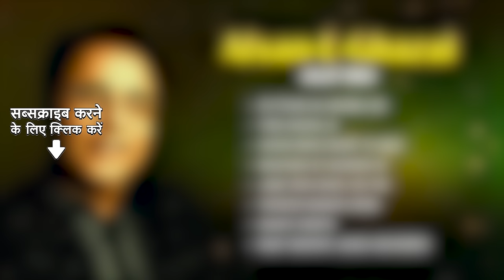Afsan E Ghazal | Jagjit Singh Ghazal | Ek pyaar ka nagma hai | Tere Khayal Ki | Mausam Ko Isharon Se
Enjoy this Melodies Jukebox "Afsan E Ghazal"  Sung by Jagjit singh  Only On  @saregamaghazal

00:00:00 - Start
00:00:06 - Ek pyaar ka nagma hai
00:04:58 - TERE KHAYAL KI
00:11:39 - Safar Mein Dhoop To Hogi
00:17:54 - Mausam Ko Isharon Se
00:23:19 - Jane Woh Kaise Log The
00:29:38 - Tasveer Banata Hoon
00:35:38 - HAATH CHOOTE
00:42:31 - RAAT GHATAYE JAADU KHUSHBOO

Credits -
Song 1:
Song Name: Ek Pyaar Ka Nagma Hai
Artist: Jagjit Singh
Album: Revival Vol.2 Tum Mile Pyar Se
Lyrics:

Song 2:
Song Name: Tere Khayal Ki
Artist: Jagjit Singh
Album: Leela, Legends - Jagjit Singh - Vol.
Music: Jagjit Singh
Lyrics: Gulzar

Song 3:
Song Name: Safar Mein Dhoop To Hogi
Artist: Chitra Singh
Album: Echoes, Enchanting Chitra Singh
Music: Jagjit Singh
Lyrics: Nida Fazli

Song 4:
Song Name: Mausam Ko Isharon Se
Artist: Jagjit Singh
Album: Sajda An Offering Of Ghazals
Music: Jagjit Singh
Lyrics: Zafar Gorakhpuri

Song 5:
Song Name: Jane Woh Kaise Log The
Artist: Jagjit Singh
Album: Close To My Heart
Music: Jagjit Singh
Lyrics:

Song 6:
Song Name: Tasveer Banata Hoon
Artist:
Album: Close To My Heart Jagjit Singh
Lyrics:

Song 7:
Song Name: Haath Choote
Artist: Jagjit Singh, Preeti Uttam
Album: Captivating Melodies-Jagjit Singh
Music: Uttam Singh
Lyrics: Gulzar

Song 8:
Song Name: Raat Ghataye Jaadu Khushboo
Artist: Jagjit Singh
Album: Legends - Jagjit Singh - Vol.
Lyrics: Mumtaz Rashid